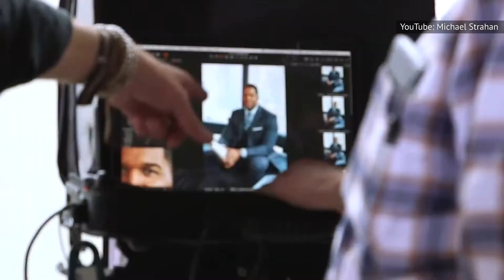Celebrities With The Worst Teeth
A smile can go a long way when it comes to making first impressions. It can warm up a room and put a person at ease if they are feeling anxious or scared. However, a smile can turn out creepy if your teeth don’t quite match your good intentions.

You would think that having bad teeth is only a problem for regular people, but there are celebrities out there who sport some jagged-looking smiles. They have all the money in the world to alter their teeth but they just choose not to. So, who are these famous celebs who don’t care how their smile looks on a red carpet? We’ve made a list of celebrities with the worst teeth. To find out who, watch and enjoy!

Lindsay Lohan | 0:00
Johnny Depp | 0:44
Anna Paquin | 1:21
Vanessa Paradis | 1:50
Madonna | 2:17
Charlie Sheen | 2:48
Steve Buscemi | 3:21
Michael Strahan | 3:52